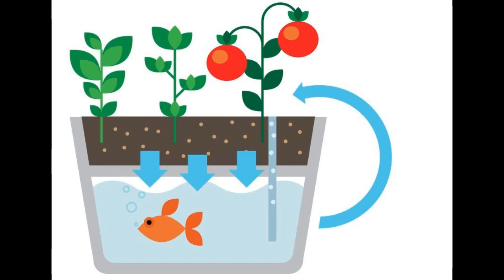Aquaponics and Hydroponics Baby Steps #1 - Ann's Tiny Life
This video is a learning process in more ways than one. I'm still learning to use all Linux tools to create stuff, and there's a learning curve. There's a strange clicking in the background that I have no idea how it got there. It wasn't in the recording of my voice, nor the background music when played on their own. So it must be an artifact of some sort of the program I'm using, which is OpenShot video editor. I'll figure it out.

I'm also still learning to grow things. Clearly.